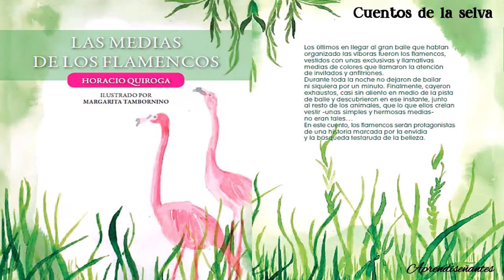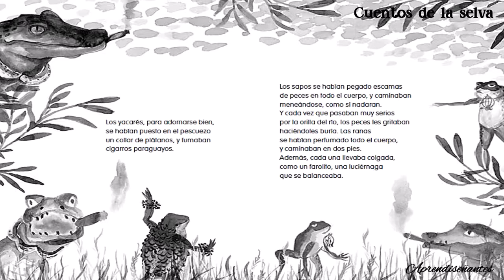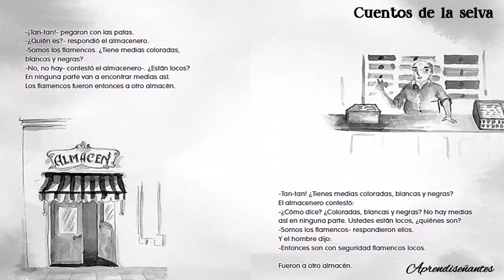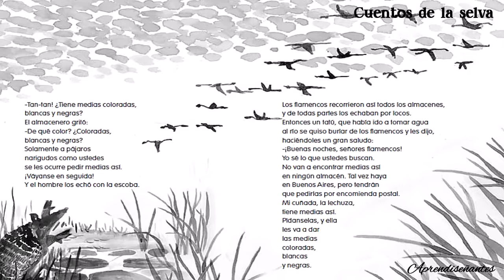audiolibro Cuentos de la selva LAS MEDIAS DE LOS FLAMENCOS - Horacio Quiroga